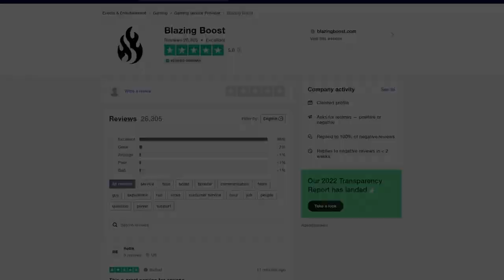LOCALIZACIÓN de XÛR - 9 de Septiembre | Destiny 2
0:00 Introducción
0:42 Xur
2:15 Noticias y Pruebas de Osiris
2:56 Outro

► ¡Sígueme!
• Accesorios Gaming 10% dto. Código wildgamer
► Fuentes de información mencionadas en el video:
(Ninguna)

💠MI PC:
• CPU: AMD Ryzen 7 5800X 3.8 GHz 8-Core Processor
• GPU/ Gráfica: Gigabyte GeForce RTX 3060 12 GB
• PLACA BASE: Asus ROG STRIX B550-F GAMING (WI-FI) ATX AM4
• CPU Cooler: Corsair H100i RGB PLATINUM 75 CFM
• Memoria RAM: Corsair Vengeance RGB Pro 32 GB DDR4-3200 CL16
• ALMACENAMIENTO: Samsung 970 Evo Plus 1 TB M.2-2280 NVME
• TORRE: Corsair iCUE 465X RGB ATX
• FUENTE: Corsair 850 W